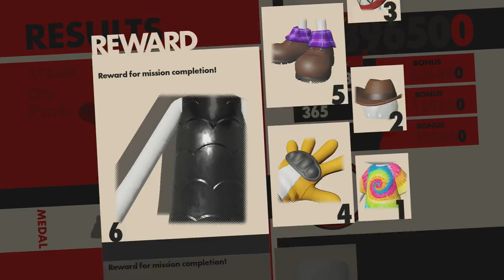Stage 12 - Park Avenue | Sonic Forces 100% Walkthrough "12/32" (No Commentary)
In this part, we complete Stage 12 with an S Rank and collect all 5 Red Star Rings.